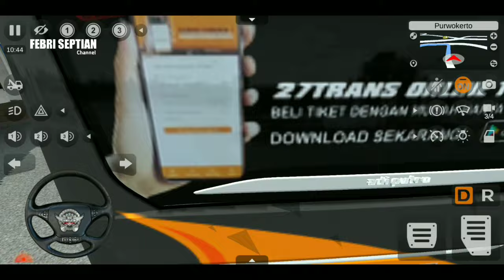MOD BUSSID TERBARU 2023 || MOD JETBUS 5 27 TRANS FREYA BY ASXFM $ALE FULL DETAIL CUY!!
Update mod bussid terbaru 2023?!😱 Hallo gaes! berjumpa lagi bersama saya😉 Dalam kesempatan kali ini kita akan bermain game bus simulator Indonesia. Dalam kesempatan kali ini kita akan Review mod Bus Jetbus 5 by as x fm😉 Happy Gaming!

Credits
mod by as x fm $ale
livery by haryo